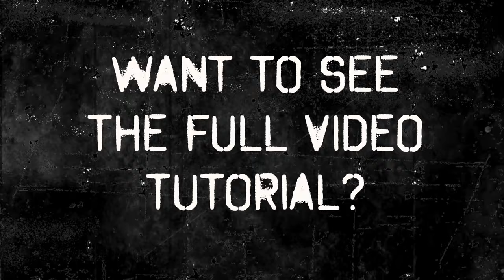Dolphin Dive Dance Tutorial For Beginners *WARNING* Serious Magic Mike Vibes!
Wanted to learn the secrets of Adonis Dance method? (Hint: it’s a dance style for men to look like “magic mike” on the dance floor)
Now for some. FREE STUFF!

📺Watch the FREE tutorial on the '6 Steps For Sexual Striptease Dancing' - The ultimate guide for sexual dancing by learning a beginners routine to the song 'PONY'
OK, WHAT’S THE VIDEO ABOUT?

At Adonis Dance Academy you will discover the secrets to mastering the art of the Adonis Dance Method - which consist's of male stripper dance moves, lap dance moves and simple routines / dance combo's you can bust out in the club, or for your wife/girlfriend in an intimate setting.

Truly at our heart, we are an online educational organisation that offers the unique insight into the male striptease dance style - a way of dancing that women go CRAZY for! Have you seen ‘Magic Mike’?

I’m sure you’ve heard women rave on about it…Well - that’s what we teach you guys, how to move and become your own ‘magic mike’ for her!

We help everyday men learn the art of masculine and sexual dancing - and unlock their inner 'male stripper' to be creatively released upon a special recipient.

Our students use this unique and rarely taught knowledge to put together and perform their own lap dance for their partner.

Our 'single' students love having the knowledge to be able to take their dating life TO ANOTHER LEVEL.

Who ever says foreplay is dead, clearly has never met a women before. Anyone who has spent time with women knows how important foreplay is, and there's no better way to seduce someone after a night out, than a steamy & erotic lap dance in the hotel room.

For more info on the male stripping industry and training programs for male strippers, please visit our speciality training

This is a video tutorial on how to do the 'dolphin dive' dance move!
Watch as i give you the step by step breakdown on how to do this beginners version of this popular Magic Mike & male stripper dance move!

It's one of my favourite ways to transition to the ground and do floor dance moves. Learning this smooth dance transition will help your stage performing and lap dance skills tremendously.

Watch my examples of how I used this move in the short freestyle i did at the start of the video tutorial! It will give you ideas and inspiration on how to apply this dance moves for yourself!
This is a fantastic dance moves for men to learn!